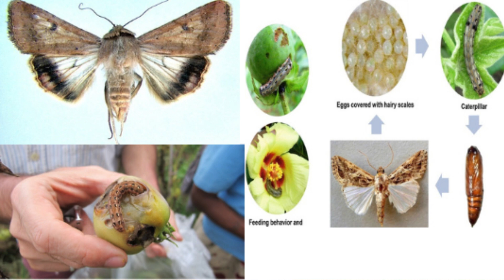बैंगन की खेती कब और कैसे करें | Baigan ki kheti kab aur kaise kare | Brinjal Eggplant Farming India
इस वीडियो में हम बैंगन की खेती के बारे में चर्चा कर रहे हैं और इसके साथ ही हम बैंगन की खेती से जुड़े निम्नलिखित विषयों के बारे में बात करेंगे |

1. बैंगन की खेती कब और कैसे करें
2. बैंगन की खेती कैसे करें
3. बैंगनकी खेती कैसे करते हैं
4. बैंगन की खेती कैसे की जाती है
5. बैंगन की खेती के बारे में जानकारी
6. बैंगन के साथ में किन किन फसलों की इन्टरक्रोप्पिंग कर सकते है ?
7. गर्मी में बैंगनर्च की खेती कैसे करें
8. बैंगन में लगने वाले रोग और उनकी रोकथाम कैसे करें
9. बैंगन में लगने वाले रोग
10. बैंगन की खेती की पूरी जानकारी

In this video, we are discussing green brinjal farming and along with this, we will talk about the following topics related to brinjal cultivation.

1. when and how to cultivate brinjal
2. how to cultivate brinjal
5. brinjal farming in India
4. Which crops can be intercropped with brinjal
5. How To Cultivate brinjal In Summer
6. diseases caused by brinjal and how to prevent them
7. diseases of brinjal
8. diseases in brinjal farming
9. eggplant cultivation in India
10. how to grow brinjal
11. how to grow eggplant